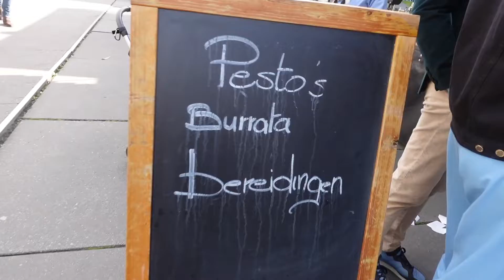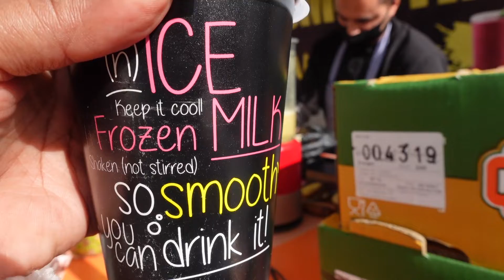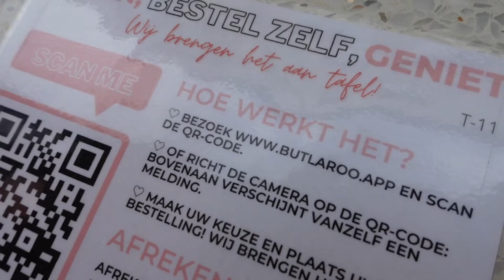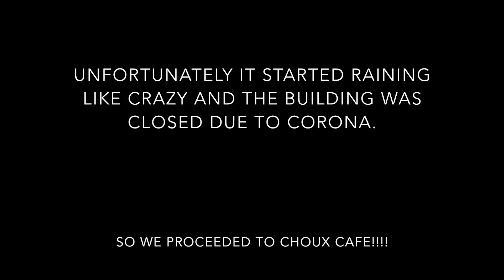What to do in Belgium | I met Jennyfer Ross!| Got a name for my subs| Girls day!| VLOG | DITL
Hola  Morenitas y Morenitos Welcome back to another Video.

Have you ever wondered what to do in Antwerp for 8 hours and you love walking and eating? Then you’ll enjoy this vlog!

On this Vlog I explore Antwerp and eat some amazing foods while taking the definition of girls day to an entire other level.